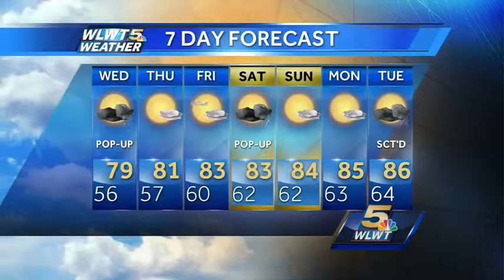More Cool Temperatures And Some Rain Possible